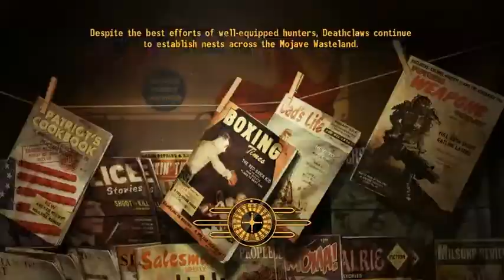Fallout: New Vegas part 8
Continuation of Fallout: New Vegas.

All copyrights of Fallout New Vegas belong to creators/owners of this game.